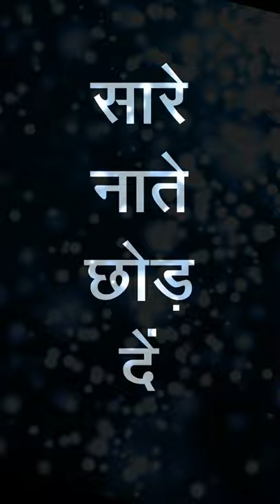तू क्या चाहता है तेरा नाम लेना छोड़ दें ?? | Tapan Sharma | Shorts | Wats app status | Bharatpur- LMS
SONG TITLE : NAA RULA HINDI SAD SONG 2021
CONCEPT : TAPAN SHARMA
SINGER : TAPAN SHARMA
RAPPER : TAPAN SHARMA
LYRICS : TAPAN SHARMA
MIXING & MASTERING : LOHAGARH MUSIC STUDIO
VIDEO EDITING : LOHAGARH MUSIC STUDIO
COPYRIGHT : LOHAGARH MUSIC STUDIO ( TAPAN SHARMA )
THUMBNAIL : LOHAGARH MUSIC STUDIO
LOHAGARH MUSIC STUDIO : TAPAN SHARMA